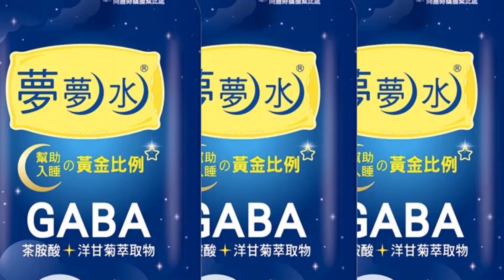【戴立綱報氣象】寒流影響到週日 週一白天氣溫回升｜週休天晴輻射冷卻 嘉南平原探7度 20221223